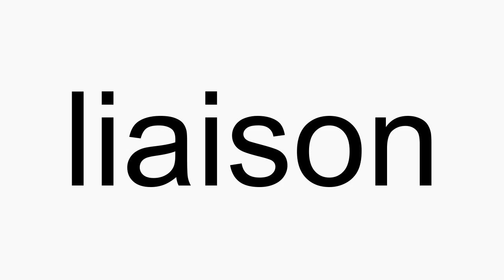How to pronounce liaison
liaison American English pronunciation. How to pronounce liaison correctly. How to say liaison in proper American English.